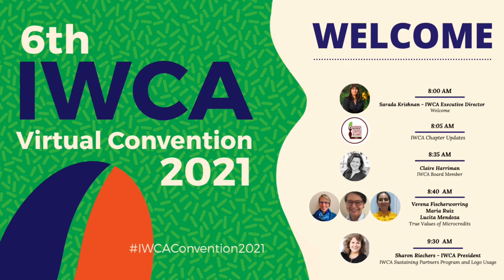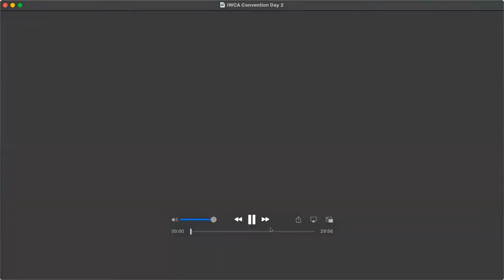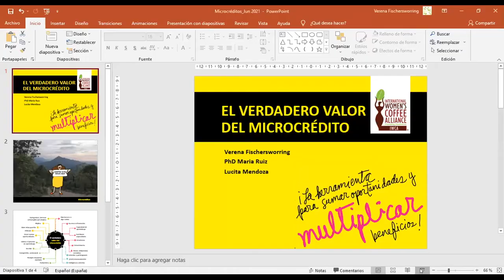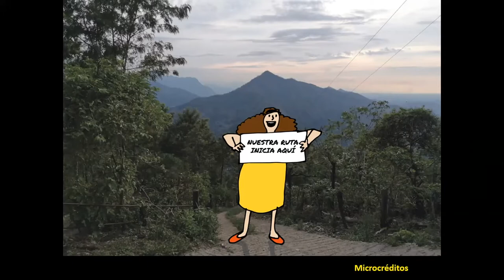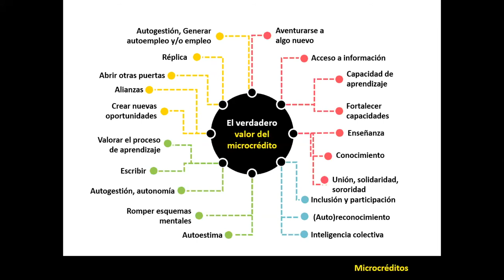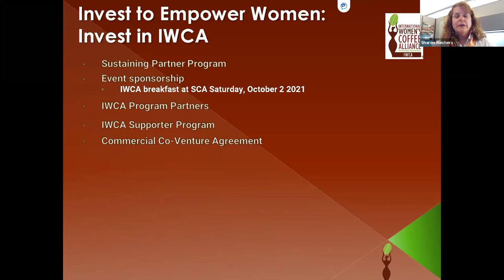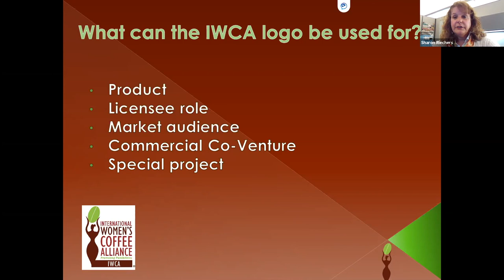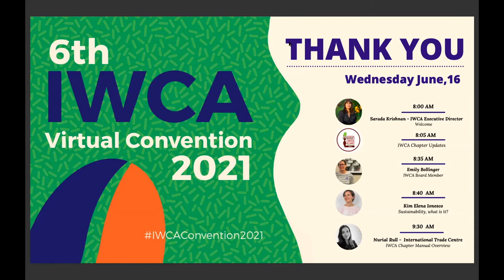IWCA Virtual Convention Day 2 (June 15, 2021)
Updates from the IWCA Global Chapter Network

True Values of Microcredits with Verena Fischersworring, Dr. Maria Ruiz, and Lucita Mendoza. A discussion about what microcredit could represent to small coffee producers and how they can create new opportunities to improve and grow.

IWCA Sustaining Partners and Logo Licensing Programs with Sharon Riechers. IWCA Board President highlights current IWCA programs for organizations to invest in empowerment.